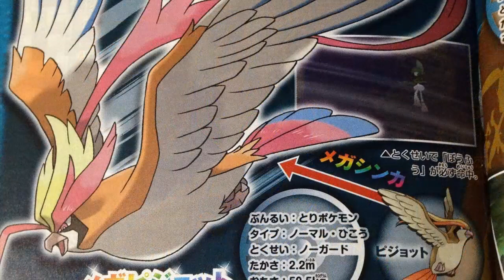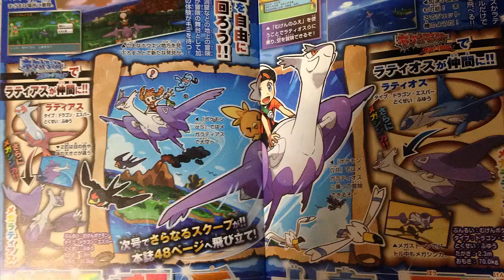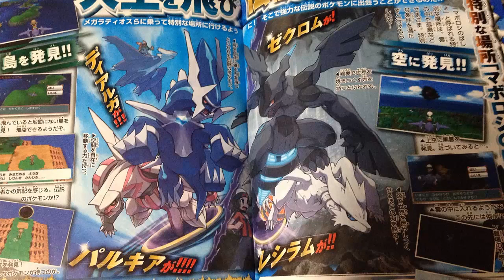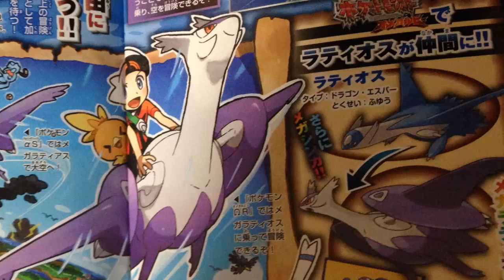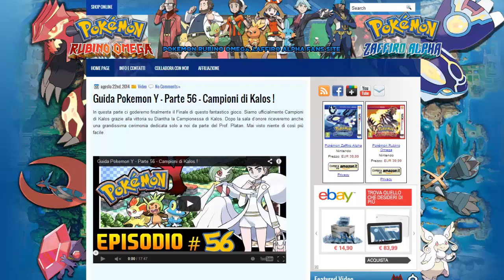Pokemon Rubino Omega e Zaffiro Alpha : Volare insieme a MegaLatios e MagaLatias !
CoroCoro annuncia la possibilità di volare nel cielo insieme a MegaLatios e MagaLatias in Pokemon Rubino Omega e Zaffiro Alpha.

Sarà possibile volare nel cielo insieme a MegaLatios e MagaLatias grazie ad uno strumento chiamato Flauto Eone. Solcando i cieli sarà possibile trovare delle isole speciali in cui sarà possibile incontrare Pokémon leggendari come Reshiram, Zekrom, Dialga e Palkia. Nelle nuvole sarà possibile trovare svariati altri Pokémon selvatici. La rivista svela che tra Pokémon X e Y e Pokémon Rubino Omega e Zaffiro Alpha sarà possibile ottenere tutti i Pokémon leggendari fino ad ora conosciuti.

Latios si può ottenere esclusivamente in Pokémon Rubino Omega mentre Latias esclusivamente in Pokémon Zaffiro Alpha. Ottenendo il Biglietto Eone sarà possibile scovare anche Latias in Pokémon Rubino Omega e Latios in Pokémon Zaffiro Alpha, probabilmente nell'Isola Remota come in Pokémon Rubino e Zaffiro. Lo strumento sarà distribuito in Giappone tramite codice seriale nel prossimo numero della rivista CoroCoro.

★ IMPORTANTE ★

Federic